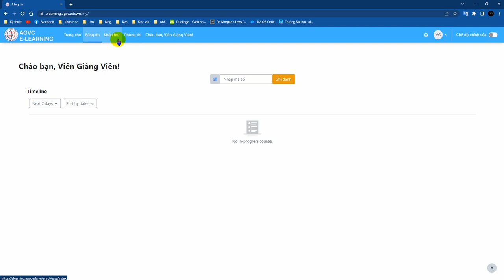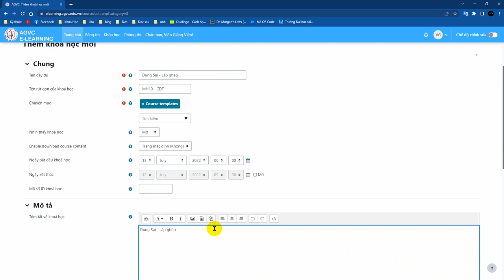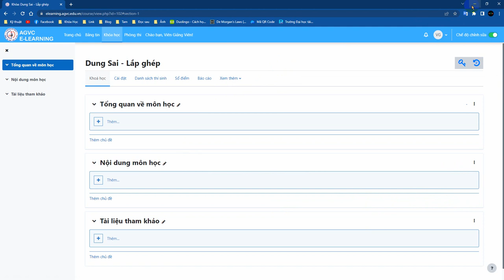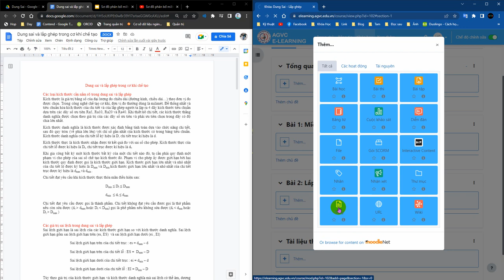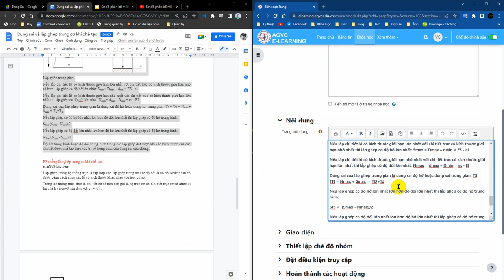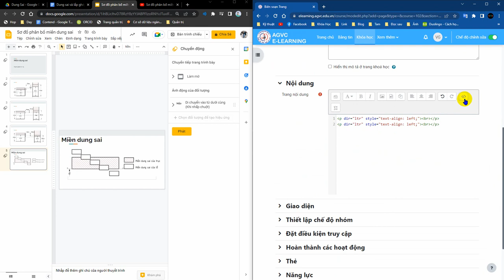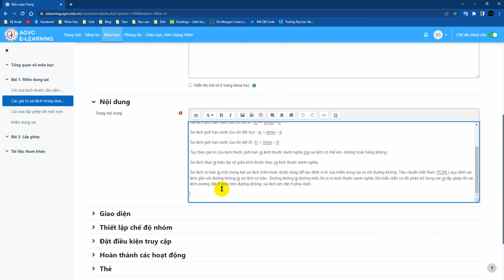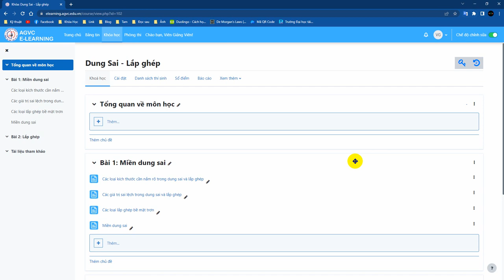Hướng dẫn xây dựng bài giảng trên hệ thống Moodle| LMS Moodle - Phần 1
Hướng dẫn xây dựng bài giảng trên hệ thống module | LMS Moodle- Phần 1